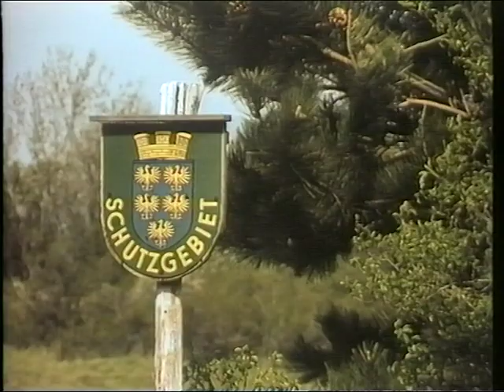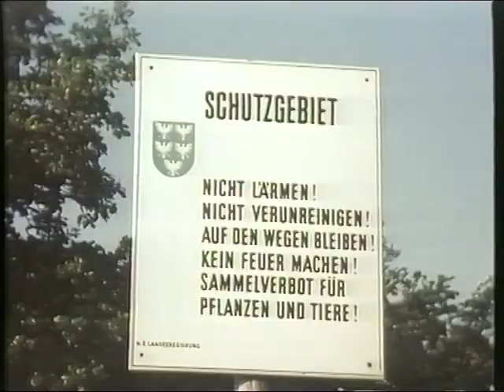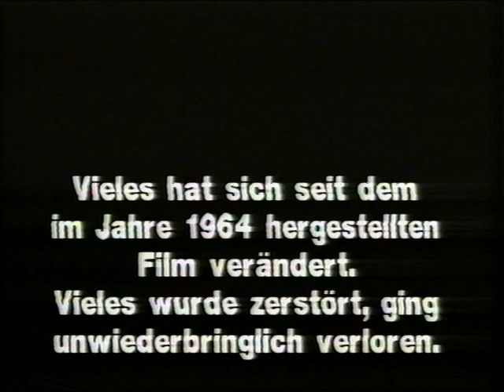Der blühende Berg (Eichkogel Mödling, 1964)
Botanische Diversität am Eichkogel 1964
Film von Franz Mayer